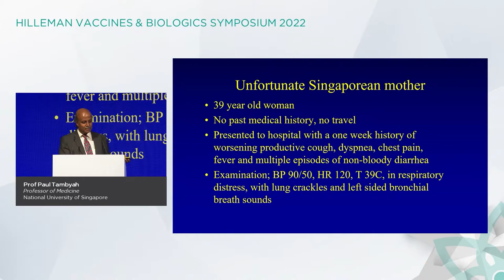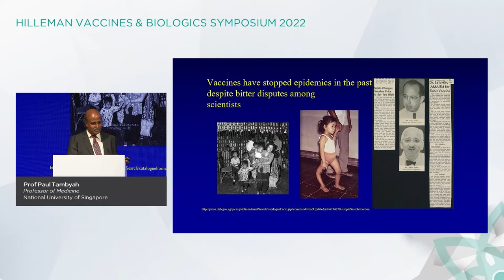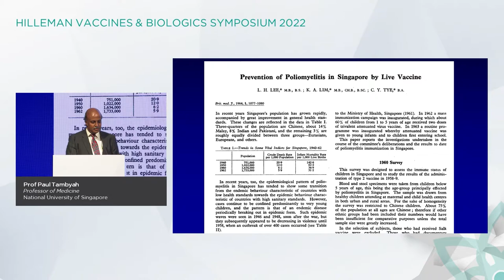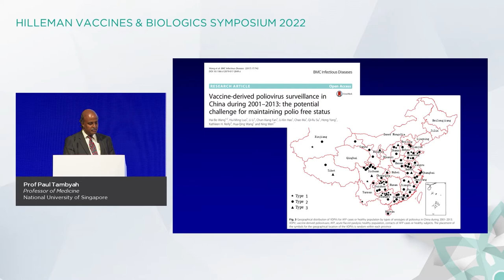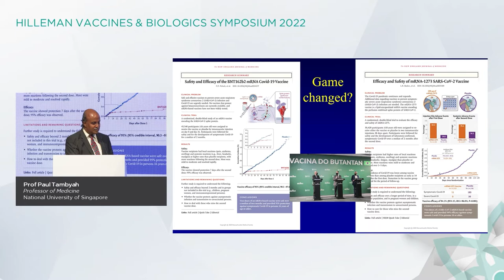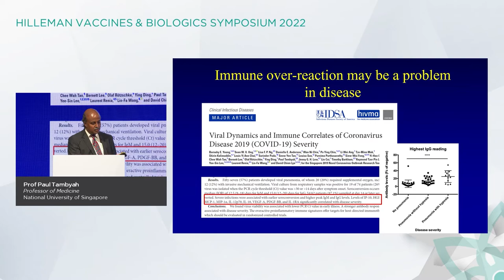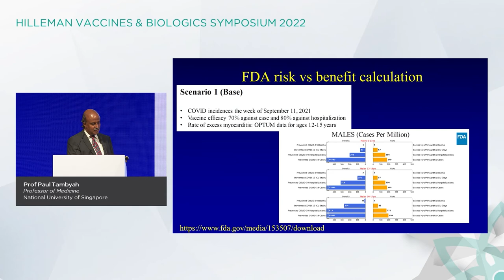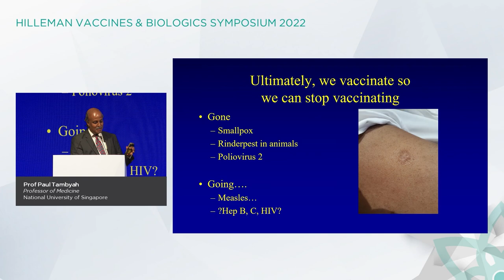A Clinician’s Perspective on Global Vaccines by Prof Paul Tambyah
Senior Consultant & Professor, Department of Medicine, National University of Singapore